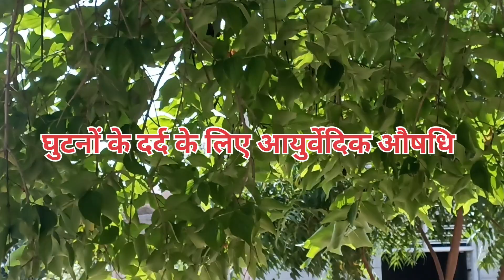ghutnon ke dard ke liye ayurvedic औषधि